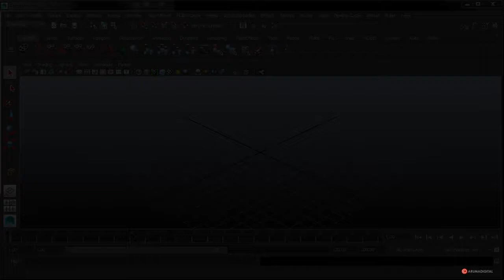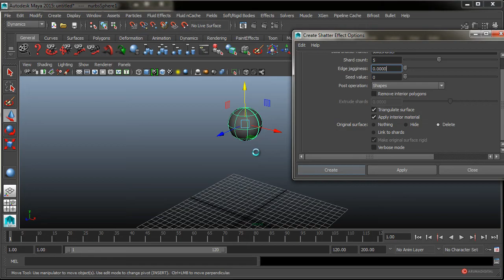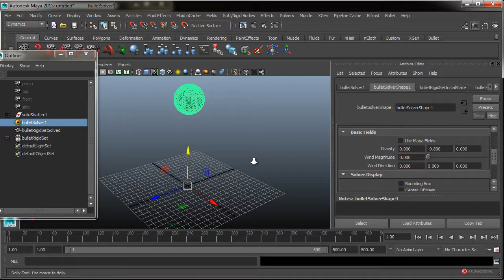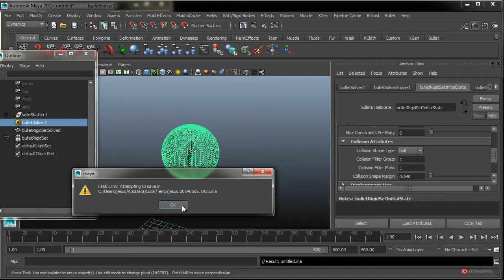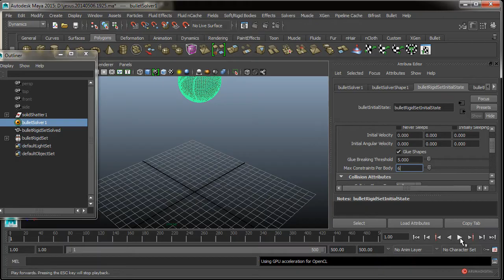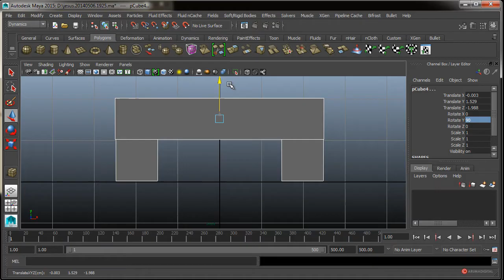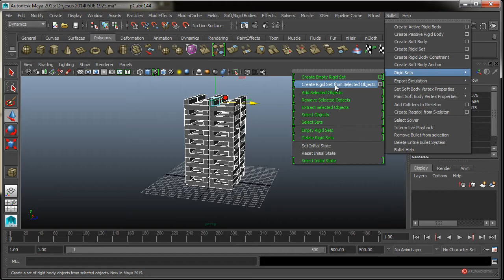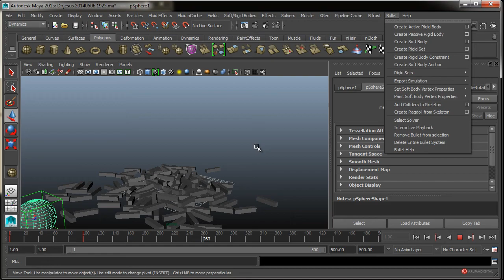3D Maya 168 Novedades version 2015 Bullet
Categoria: 3D.
Subcategoria: Dinámicas.

Software: Maya.

Resumen: Continuamos con el estudio de las novedades en la versión 2015 de Maya, revisando las posibilidades que nos aporta la incorporación de bullet para obtener simulaciones dinámicas de colisión y efectos de destrucción de forma cómoda e intuitiva.

Herramientas: Maya 2015, Bullet, Primitivas, Objetos, Polygons, Shatter, Transformación.